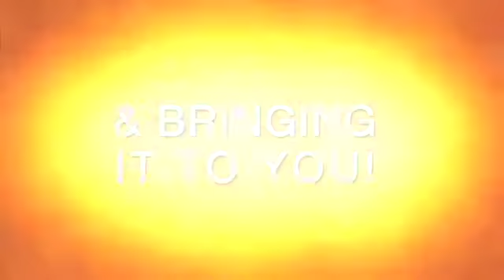Road Trip - Valdosta (This Week)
Join WTXL as we take a road-trip to Valdosta, Georgia! We'll be at Wild Adventures LIVE on Friday, July 25th.